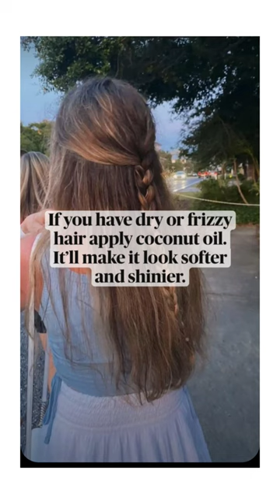Hair tips that actually works ✔️